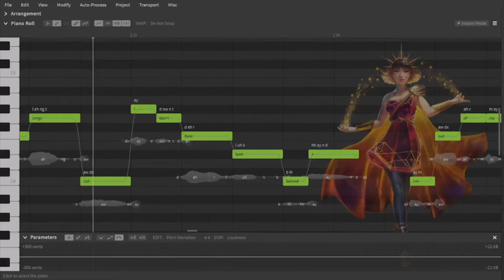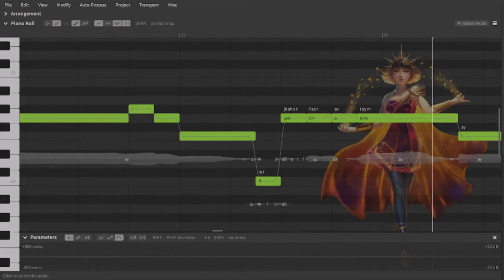【SOLARIA (lite)】 SLASH/ER 【SynthV Cover】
HER LITE GOT REALESEDsjd sadhsa
The project file died so half the song looks like its not tuned but it is
SVP-Circus
Tuning/Mixing- Me!
Creds in vid!